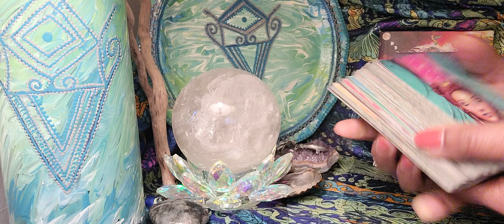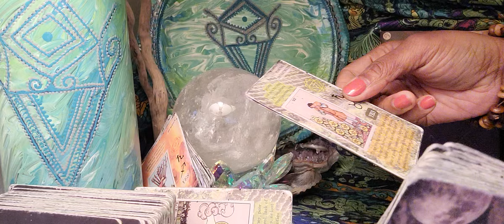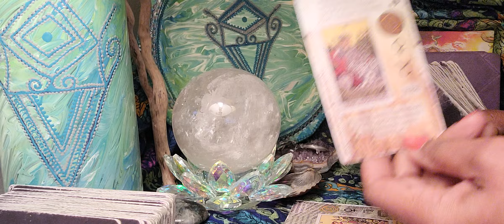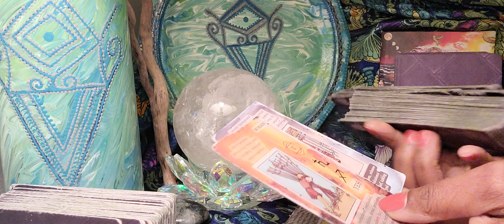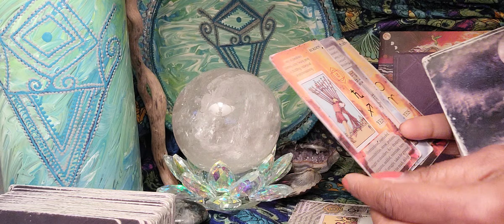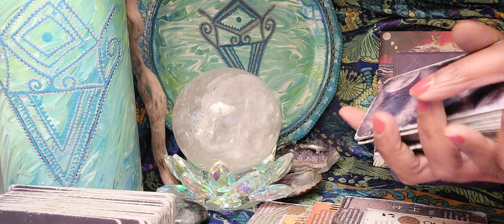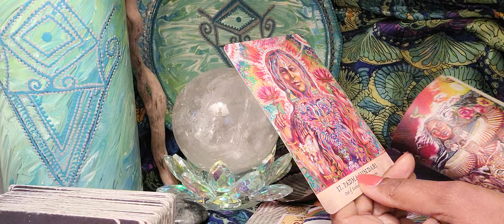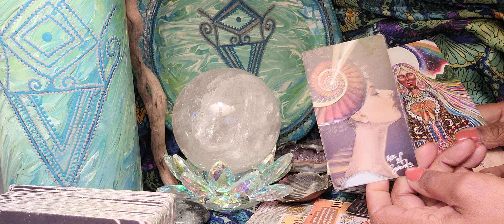Pisces ♓️ Downloads Will Increase & Reveal These Necessary Life Changes.